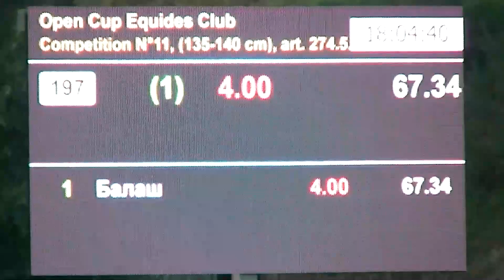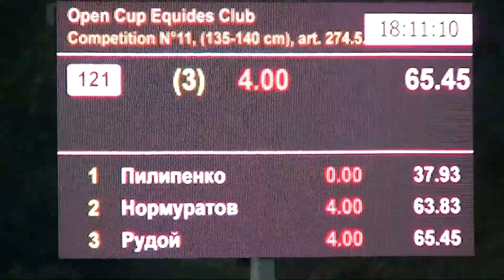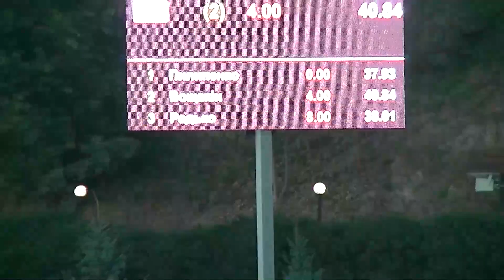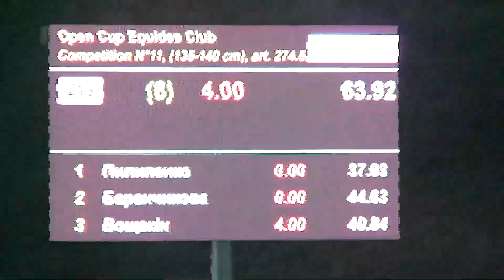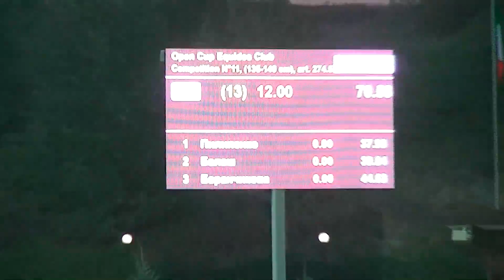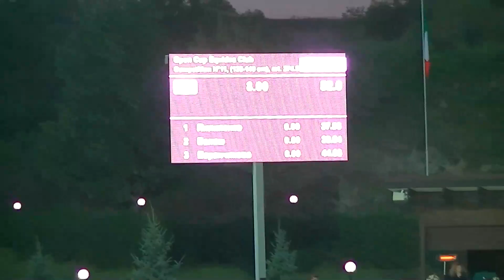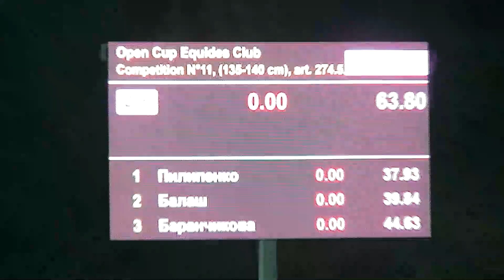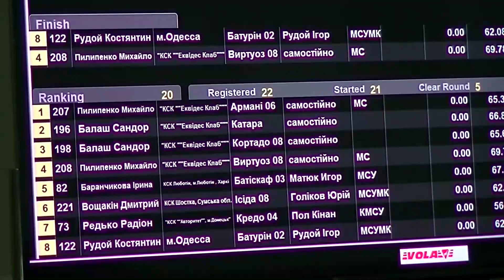10.10.2015 Лесники Equides Club маршрут 3